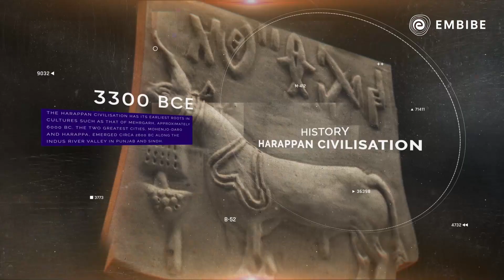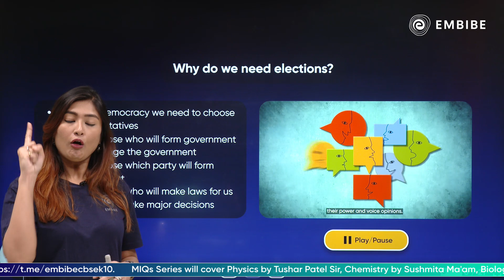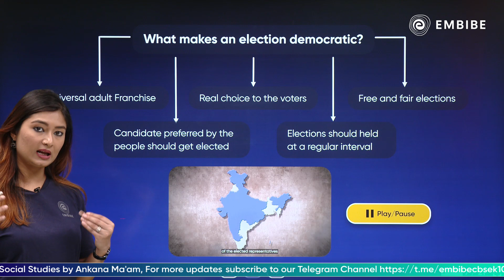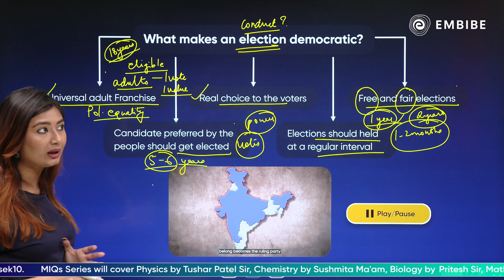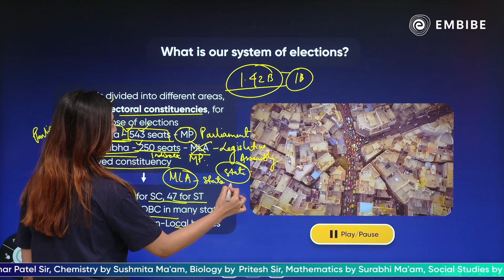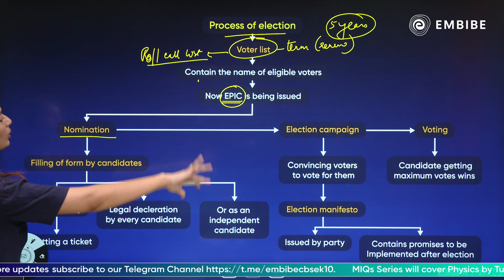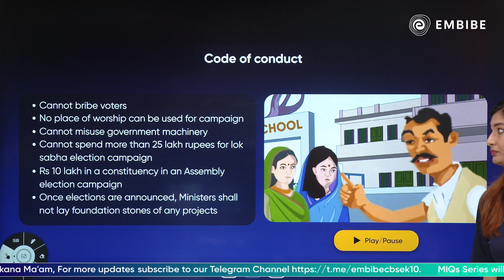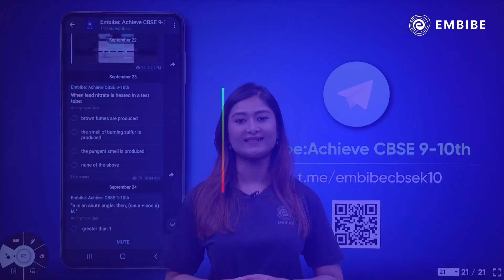Elections in India | System of Election | CBSE Boards 2023 | Ankana Kumari | Embibe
Embibe brings a video on CBSE Boards Strategy.

In this session, Ankana Kumari Ma'am will discuss Elections in India for Class 9 CBSE Exams. Watch the session to learn more.

This session will help you in improving your preparation in order to achieve a high score in the CBSE Boards 2023